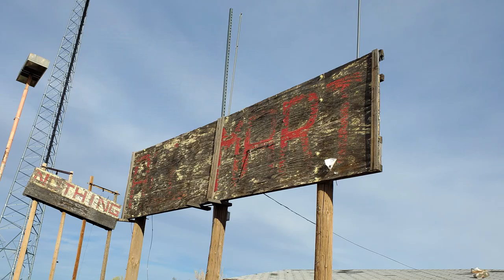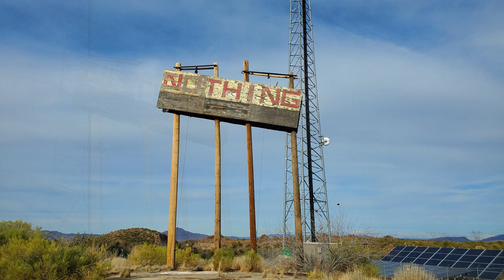Nothing Arizona - Abandoned Ghost Town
In Search of Nothing
Today we stopped along US-93 in Arizona to check out "Nothing". At one time, there actually was "something" there. But nowadays, it's probably the smallest ghost town we've ever seen. Check it out! Listed as the smallest community in Arizona

All Wide Open - Headlund
Bluegrass Boogie - The Undertowns